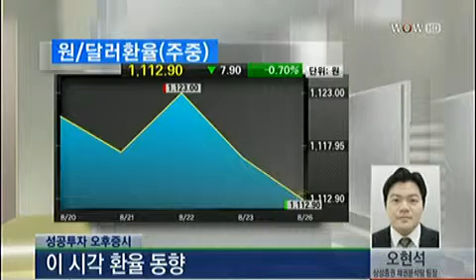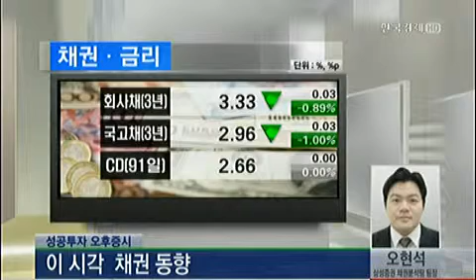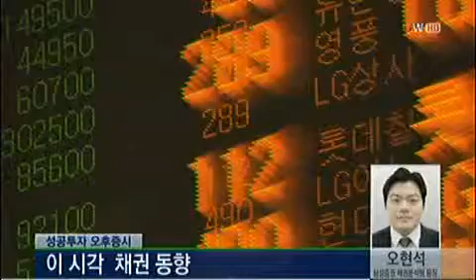[이 시각 환율 동향] 글로벌 외환시장 점검/지난주 미국채 10년 금리 큰 폭 하락_2013년 8월 26일 방송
오현석 삼성증권 채권분석팀 팀장